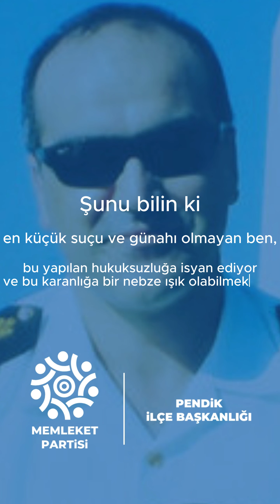Kumpas şehidimiz kahraman Yarbay Ali Tatar'ı, saygı ve rahmetle anıyoruz.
Memleket Partisi Pendik İlçe Başkanlığı Resmi YouTube hesabıdır.